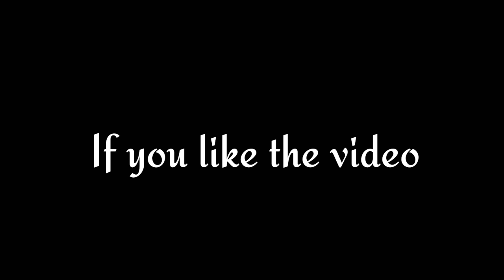Kodom Flower Hand Printing. কদম ফুল হেন্ড পেন্টিং।hand print.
السلام عليكم
Hey!!Guys😊
I have shown kodom flower painting step by step on clothes..  Hope you all liked this Tutorial. Let me know your Feedback in Comments..

Share your Love & Support❤